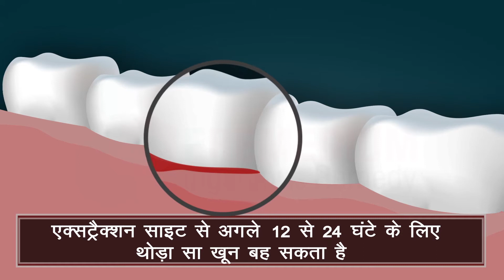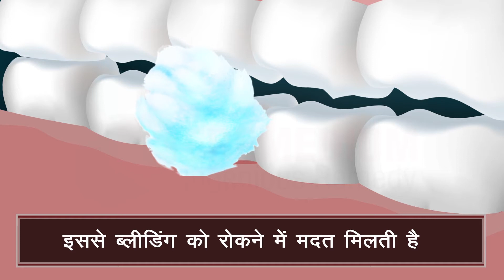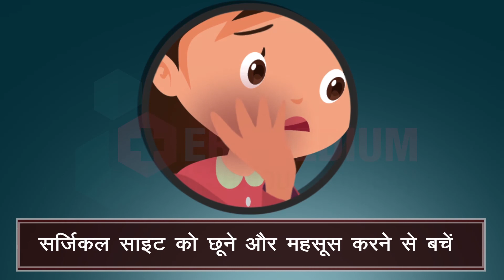डेंटल इंप्लांट्स (दंत प्रत्यारोपण) (Dental Implants) सर्जरी के बाद के निर्देश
MEDICAL ANIMATION TRANSCRIPT:

इम्प्लांट सर्जरी के बाद के निर्देश (इंस्ट्रक्शन )
सुन्न होने का असर 30 मिनट से 4 घंटे के बाद ख़तम होने लगती है।
कुछ भी न खाये
एक्सट्रैक्शन साइट से अगले 12 से 24 घंटे के लिए थोड़ा सा खून बह सकता है.
एक कॉटन (रुई) पैक आपके सर्जिकल साइट पे लगाये।
कॉटन पैक को करीब 1 घंटे तक दबा के रखिये इससे ब्लीडिंग को रोकने में मदद मिलाती है.
अगले 1 - 2 दिनों तक थूक में भी थोड़ा सा खून आ सकता है.
सर्जरी के बाद पहले 2 से 8 घंटे के लिए आइस पैक को समय - समय पर लगाते रहना चाहिए
यह चेहरे के बाहरी ओर से लगाना चाहिए, इससे असुविधा और सूजन को कम करने में मदद मिलाती है।
क्या मुझे गार्गल करना चाहिए ?
२४ घंटे तक गार्गल न करे.
पहले 12- 24 घंटो के लिए थोडा ठंडा और नरम आहार ली लेना चाहिए।
पहले 2 दिन खून सारा पानी और तरल पदार्थ लेते रहना चाहिए।
स्ट्रॉ का इस्तेमाल न करे क्यूंकि वह ब्लड क्लॉट को साइट से हटा सकता है.
हमेसा की तरह अपने मुँह के बाकि हिस्से को साफ करे.
सर्जिकल साइट पे ब्रश ना  करे.
सर्जिकल साइट को छूने और महसूस करने से बचे।
24 घंटो के लिए धूम्रपान न करे।
24 घंटो के लिए थूकने से बचे, उसे निगल ले।
*TimeStamps*
0:00  इम्प्लांट सर्जरी के बाद के निर्देश (इंस्ट्रक्शन )
1:38 क्या मुझे गार्गल करना चाहिए ?